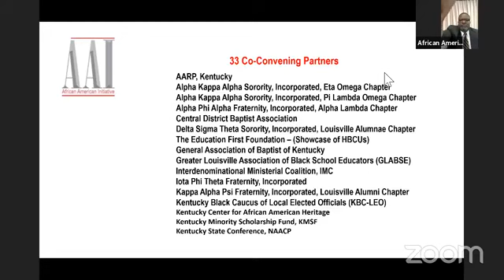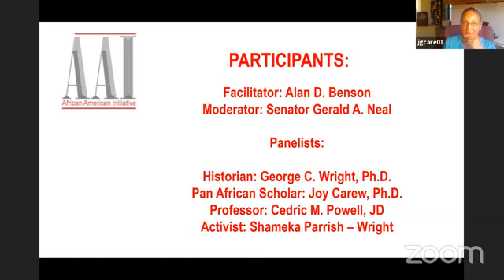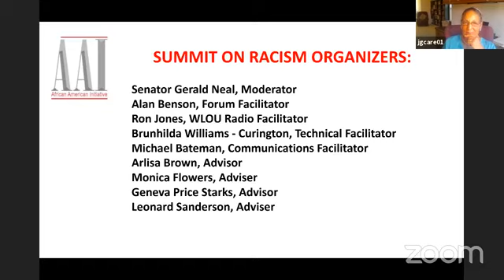African American Initiative (AAI) of Kentucky Discussion on Racism in the United States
I group of expert panelists discuss the racism in the United States and how it has shaped society.